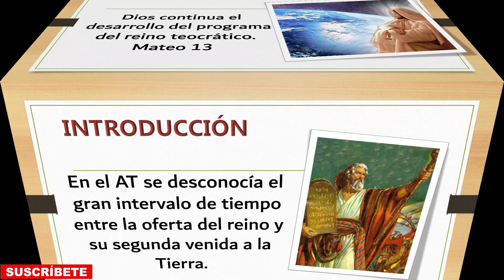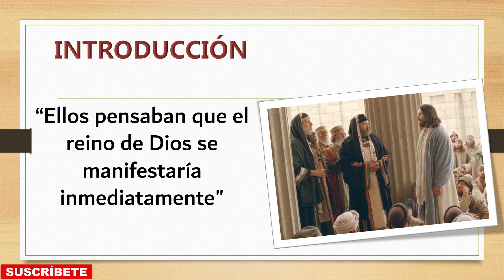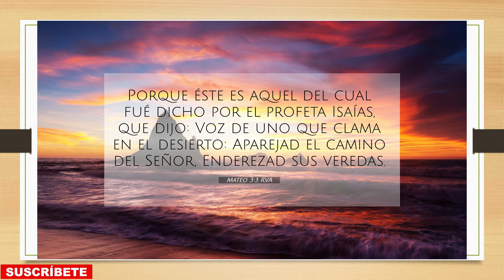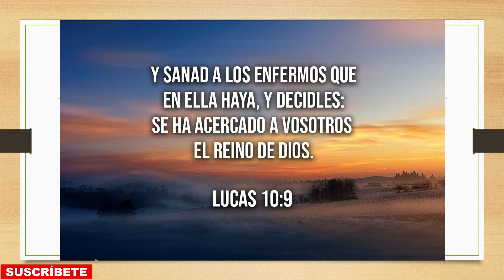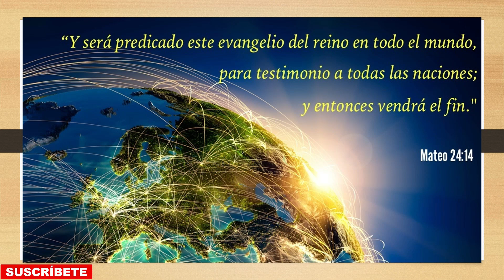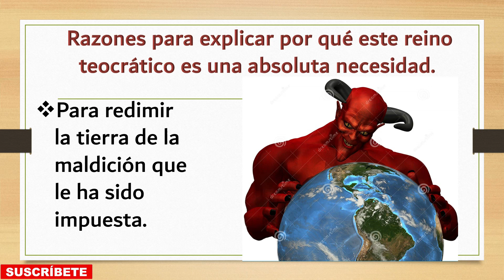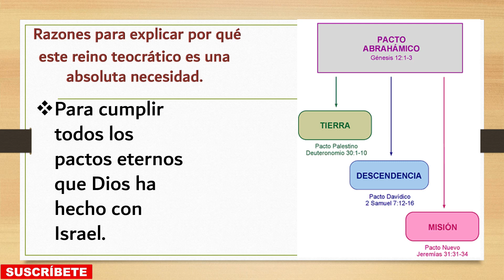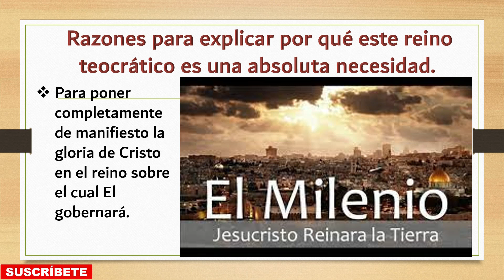El reino de Dios.El milenio¿Quién será realmente el gobernante del mundo?El poder tras el poder(27)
Se describe la oferta del reino, la respuesta judía, y el reino en la presente edad, un reino en misterio.